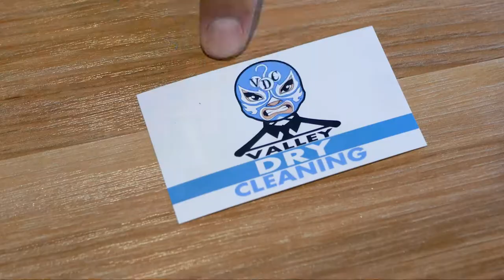Valley Dry Cleaning Commercial via KXO Radio AM 1230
KXO AM1230 The Best Oldies On The Radio

Public Inspection Files:
AM1230

AM1230
Saturday
2A – 5A
The Real Don Steele
9a – Noon
Machine Gun Kelly
6P – 9P
9P – Mid
Goddard’s Gold with Steve Goddard
Sunday
Mid – 4A
Rewind with Gary Bryant
4A – 7A
Machine Gun Kelly
7A – 8A
Let’s Talk About It.

FM107.5
Friday
8P – Mid
Saturday
6P – 10P
Rick Dees
Sunday
8A – Noon
Rick Dees
7P – 8P